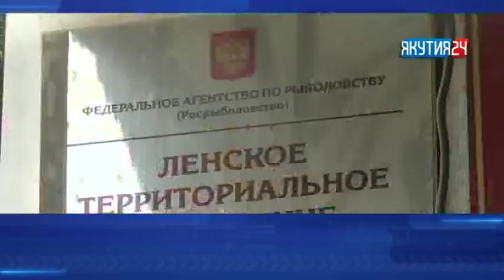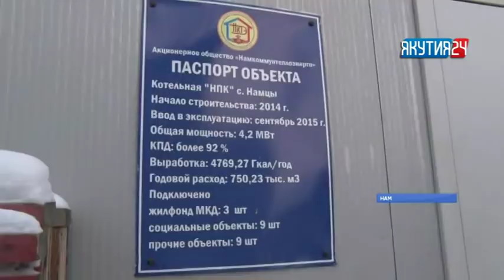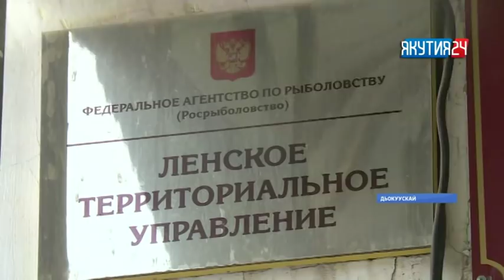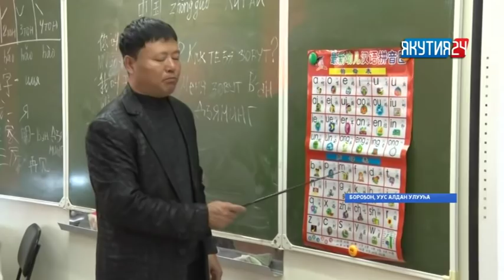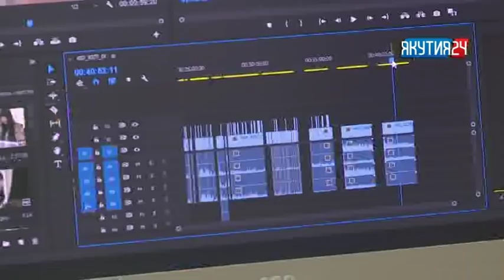«Саха сирэ» информационнай биэрии. Сэтинньи 16 күнэ, 20:30 ч